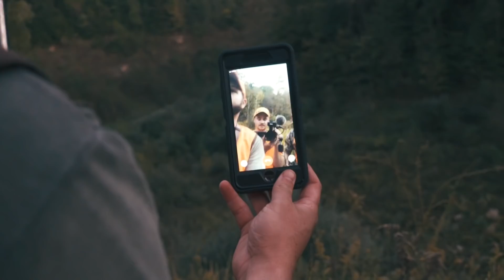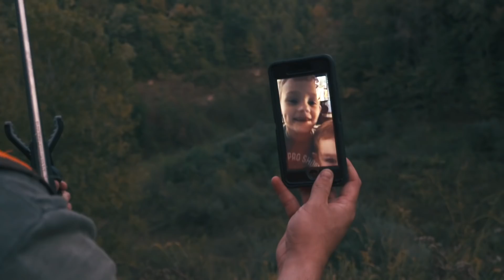HUNTING BIG KENTUCKY BULL ELK - Part 4